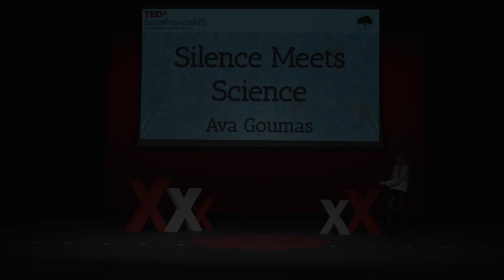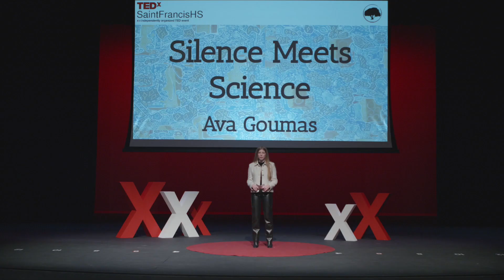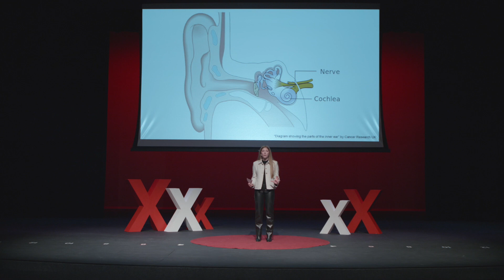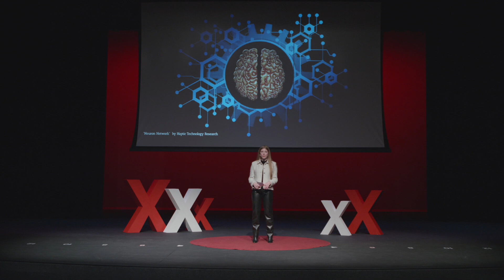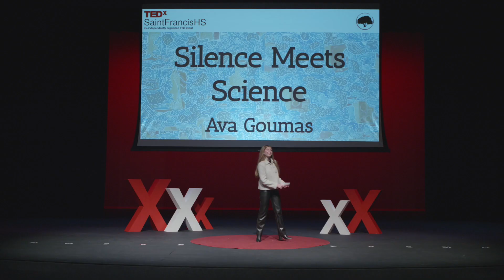Silence Meets Science | Ava Goumas | TEDxSaintFrancisHS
Oftentimes we isolate artistic from academic interests to compartmentalize our lives. After witnessing her passions for neuroscience and dance blend into one unique experience, Ava Goumas shares how we can act on our intersectional curiosities. Ava Goumas is a junior at Saint Francis High School. Through her involvement in the National Charity League, she has developed a passion for serving her communities, including Saint Francis and the greater Bay Area. Ava is intrigued by all things neuroscience, coffee, and Harry Styles. She plans to pursue her interests in teaching and competing in dance in college, as well as majoring in neuroscience. In her talk about her experiences as an assistant dance instructor and Magical Bridge volunteer, Ava hopes to illustrate how understanding nonverbal communication makes us more empathetic and compassionate. This talk was given at a TEDx event using the TED conference format but independently organized by a local community.